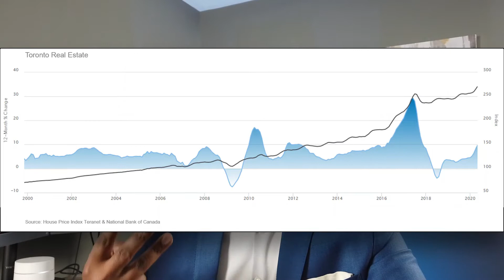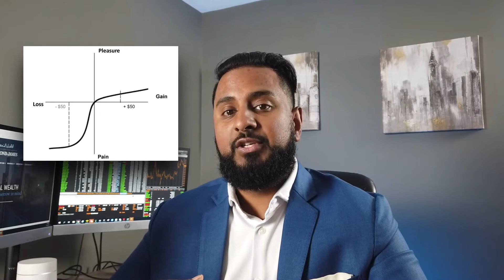The Psychology of Investing in Real Estate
I made this video to go over the behavior and psychology of real estate investing vs. investing in the financial markets. We can only learn and grow as investors when we understand our emotions and why we behave the way we do!

"Don't put all of your eggs in one basket" is some of the best advice I can give as a financial advisor. What's interesting is that your average Canadian family has nearly 70% of their net worth tied up in one asset... real estate!

We have a very different relationship with real estate than we do with almost any other asset. We often view it as a safe haven asset. We can touch, feel, and live inside it, and yet we also don't know its value on a monthly, weekly, or intra-day basis.

This is very different compared to just about every other asset out there such as stocks, ETFs, or mutual funds.